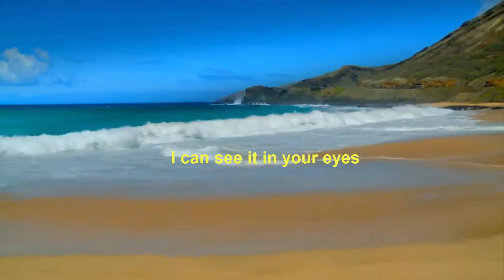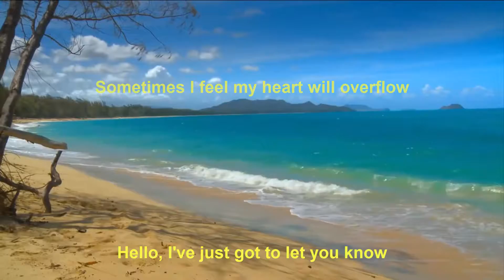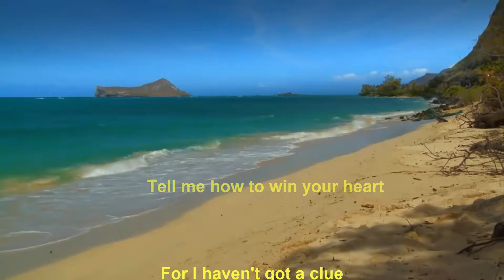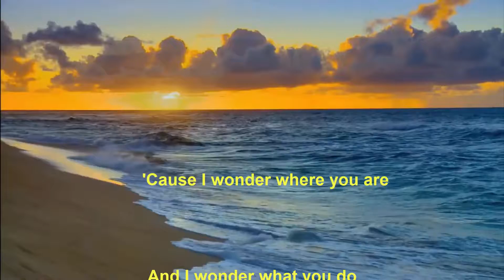Hello - Cover by Georgios Grigorakis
Songwriters: Lionel Richie / Eddy Marnay
Hello lyrics © Warner/Chappell Music, Inc

I can see it in your smile
'Cause you know just what to say
And you know just what to do

'Cause I wonder where you are
And I wonder what you do
Tell me how to win your heart
For I haven't got a clue